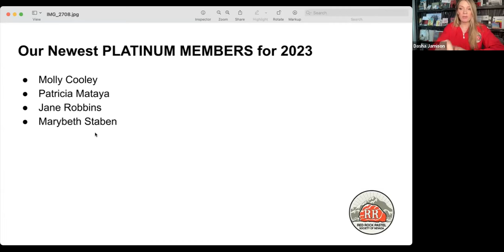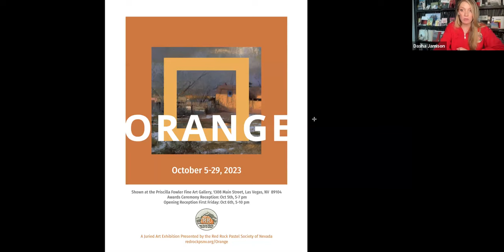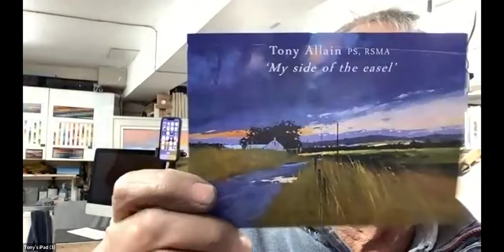September Member Meeting featuring Demo by Tony Allain